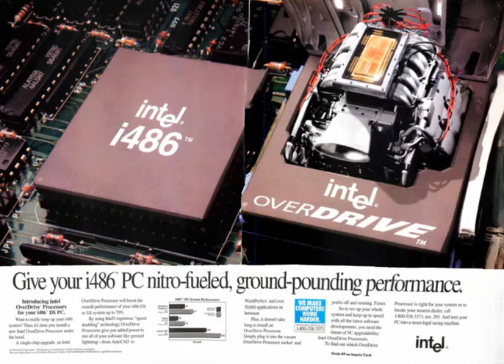intel i486 overdrive magazine advert 3d photo swing animation effect!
Overdrive processorz for yo i486 DX PCs! Link to model prediction